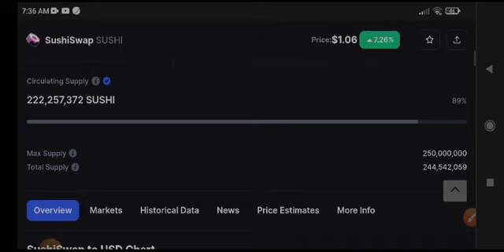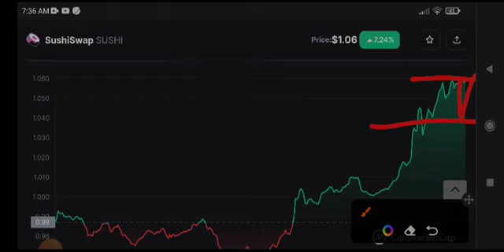Sushiswap Price Prediction & Analysis! Sushi coin News Today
Queries Solved:
1.  today target
2.  price today
3.  price prediction
4.  token today target